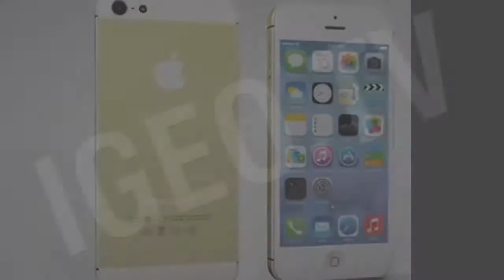iPhone 5s, Apple & Foxconn [IGEO TV]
While the technology sector is preparing to launch the new battle for smart watches, mobile phones wait for one of its new members, which more interest is awakening. Leave your comments about it below, please.

In order not to lose market share, Apple needs to renew the model of "smartphone" to remain competitive in an increasingly competitive market. The iPhone 5, launched almost a year ago, has been left behind with the new bets from other manufacturers like Samsung, technology giant rampaging across the board. To this we must add that the latest presented products have not convinced and time consuming, in the eyes of analysts, without showing a new face to light the market up.

While evidences of their latest mobile operating system iOS 7-the first that is not accompanied by a new terminal- continue,  Apple is already thinking about the future. The Cupertino Company has asked the maker of the iPhone, Foxconn (Hon Hai Precision) sending two new models of iPhone, a high end and a low end. These two models, called-for now- iPhone 5S and iPhone5C, have already begun to be manufactured. The factories of Foxconn and Pegatron have begun to mass-produce the two new handsets from Apple, which would see the light at the beginning of next September.

Demand has been so great in China, which have sold out.